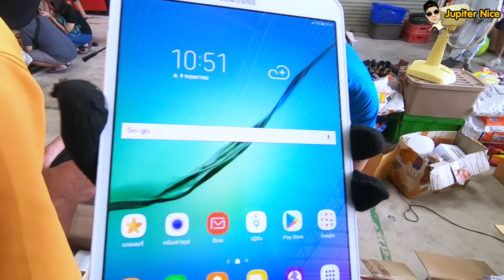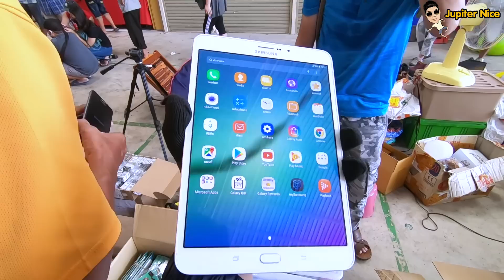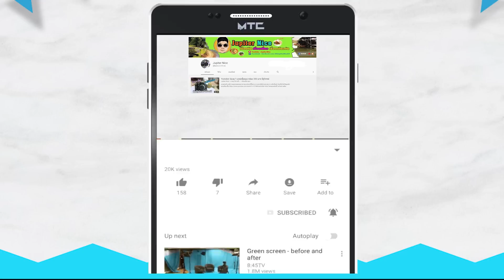[อัปเดตปัฐวิกรณ์] EP. 51 มาแล้วร้านเฮียใจดี มีของมาฝาก FC เพียบเลย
@ ตลาดปัฐวิกรณ์ ซอยนวมินทร์ 72 กรุงเทพมหานคร

***  คอมเมนท์เปิดแล้ว เข้ามาติชม เป็นกำลังใจให้กันด้วยนะครับ ***

Facebook ร้านขายมือถือเฮียหวัง